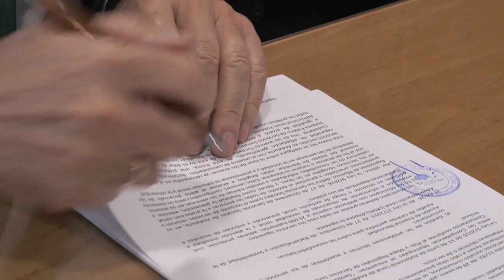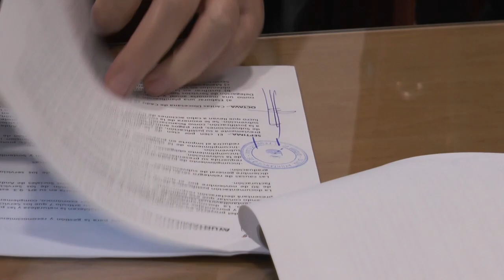CHICLANA | AYTO. Y CÁRITAS FIRMAN UN DOBLE CONVENIO PARA AYUDAR A PERSONAS CON MENOS RECURSOS